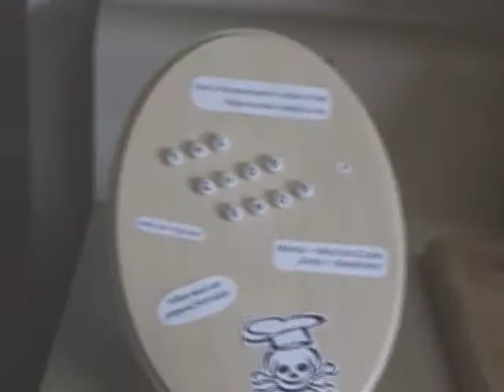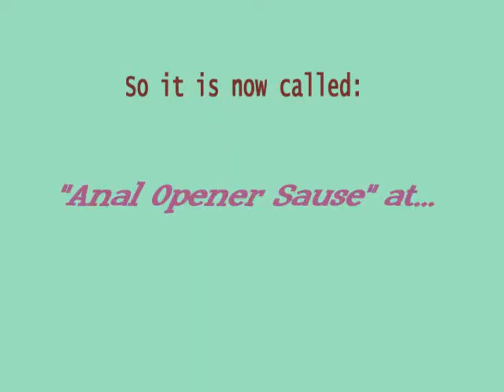Chop Shop - Anal Opener Sauce (new apartment!).wmv